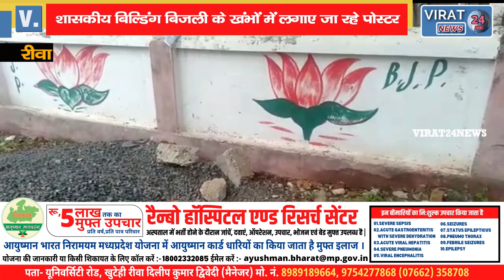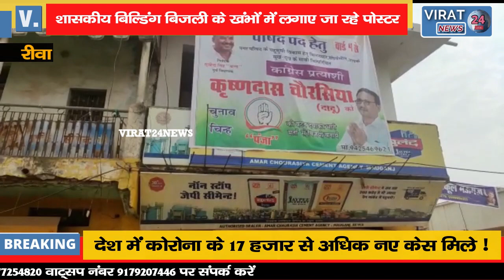🔻रीवा- सत्ता और विपक्ष कर रहा आचार संहिता का उल्लंघन शासकीय बिल्डिंग , खंभों में लगाए जा रहे पोस्टर